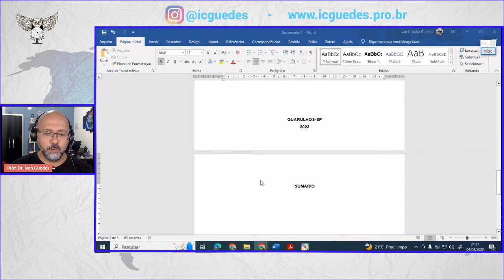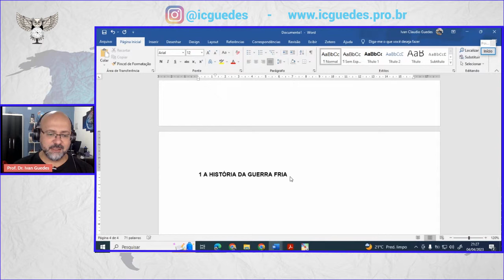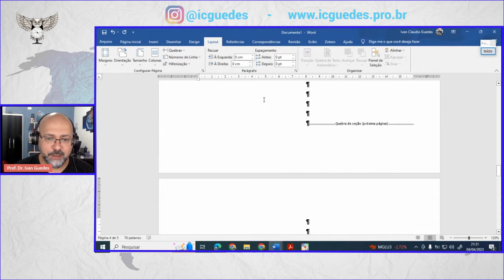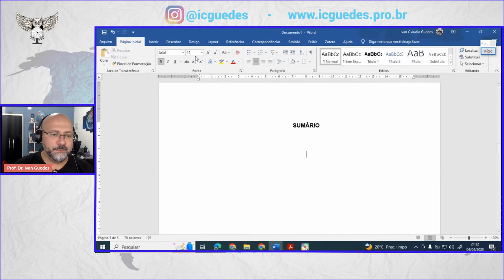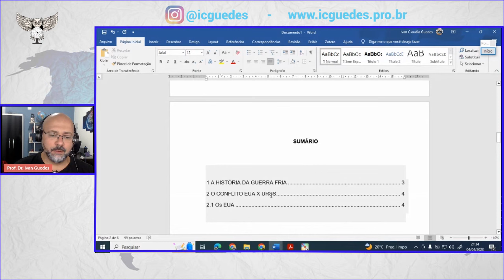Sumário automático e numeração de páginas no word padrão ABNT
Se você precisa formatar o seu trabalho nas normas ABNT e deve fazer um sumário e inserir a numeração de páginas sem contar a capa, esse vídeo é pra você!
Neste vídeo eu explico passo a passo como construir um sumário automático e como inserir a numeração de páginas no Word para os seus trabalhos escolares. Pode ser trabalho do cotidiano, monografia, dissertação ou tese. Aprenda a configurar o word para construir seu sumário e a sua numeração de página.

00:00 Apresentação
00:46 Inserindo capítulos
01:50 Configuração das páginas
03:10 Configuração do sumário
04:56 Finalização